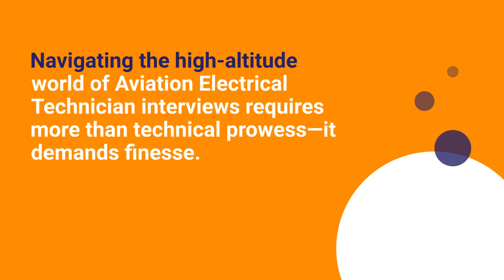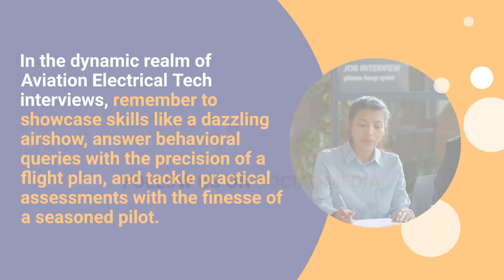Mastering Aviation Electrical Tech Interviews: A Comprehensive Guide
Are you ready to take flight in your dream career as an Airline Electrical Technician?

Don't let the interview process ground you - gear up with these essential tips to soar through your next interview!

From technical expertise to dressing for success, this video has everything you need to impress and land the job of your dreams.

So buckle up and join us as we guide aspiring aviators toward their sky-bound aspirations.

Don't just wing it, use our expert advice to navigate your way to success.

 Get ready future electrical techs, this is the ultimate toolkit for acing your Airline Electrical Technician interview!